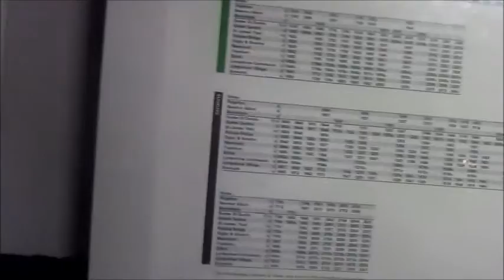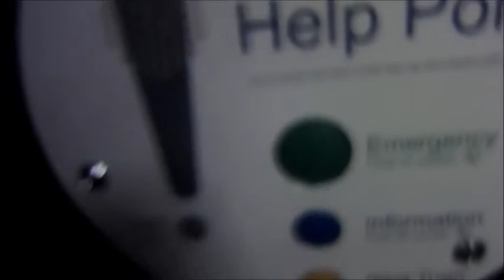GWR Exetro Avocet Line | Polsloe Bridge – Newcourt | Class 143 Pacer Version 3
This is a night-time journey on a Pacer. This train has really nice interior design.
I made the name "Exetro" up. It's a portmanteau of Exe & Metro. The local trains operate as a sort of really infrequent metro. It consists of 3 lines, all starting at Exeter St Davids:
Tarka line to Barnstaple
Riviera line to Paignton
Avocet line to Exemouth
Trains start going on one of those lines to Exeter St Davids, then switch to a different line. Each of these services runs every hour, so all the lines get 2tph. Trains stop at all stations at peak times, but during the interpeak trains between Barnstaple & Exemouth don't stop at St James Park, Polsloe Bridge, Exton or Lympestone Commando.